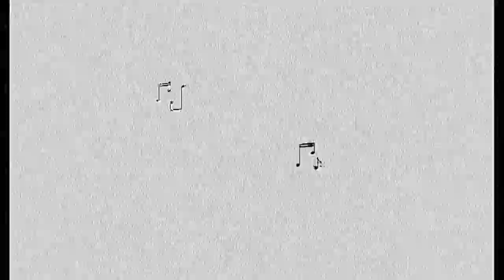The @Percussion Podcast wp 217 with John Kilkenny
0:00 intro and hello
3:20 Your schoolmates? Matt Strauss and John Mackey
8:36 Your teachers?  Jonathan Haas and Alan Abel
14:15 Percussion in Virginia
20:00 Director of the Sewanee Festival?
35:00 The donation and giving side of administration?
45:30 Karli: Creatures of Habit
1:05:20 Casey: History (Feb.13th)